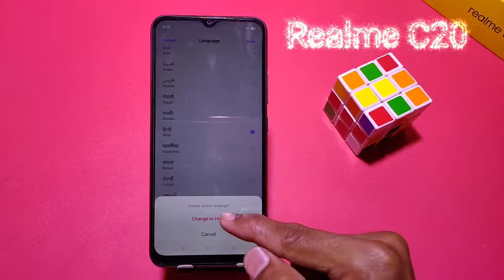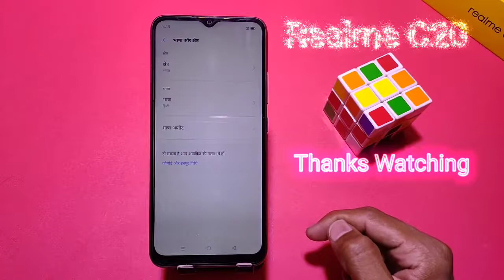How to change language in realme c20, Realme c20 language setting